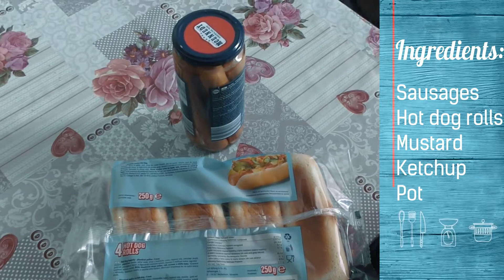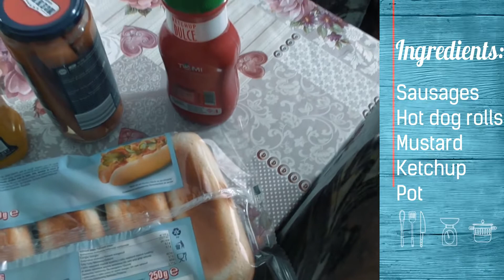Kitchen playground Ep. 2 - ''Cainii fierbinti'' - Hot dogs 👨‍🍳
In episodul de astazi facem 'nume de cod ''cainii fierbinti'', adica hot dog